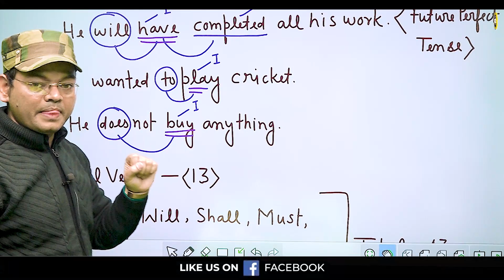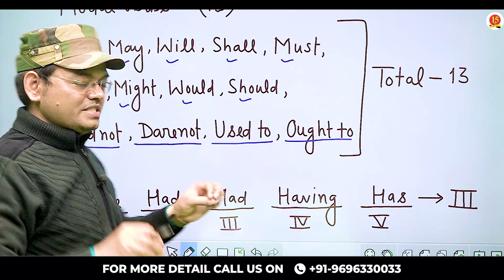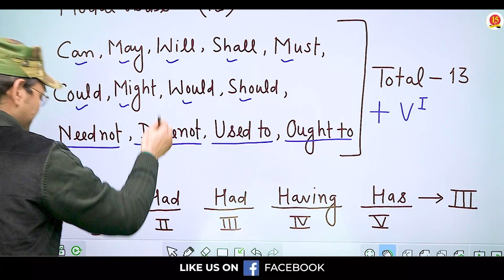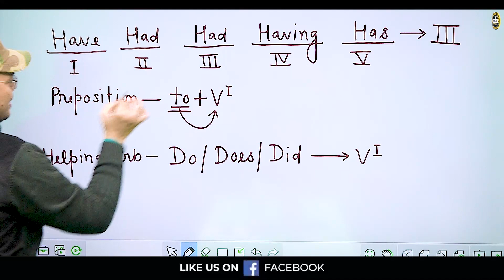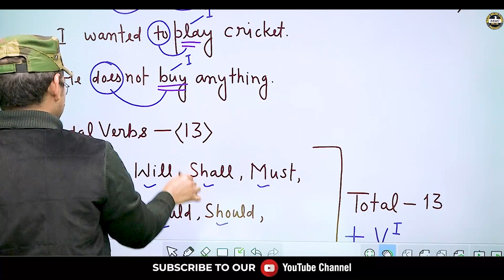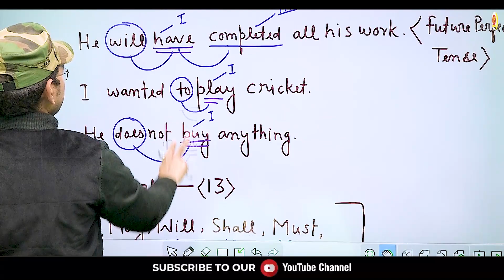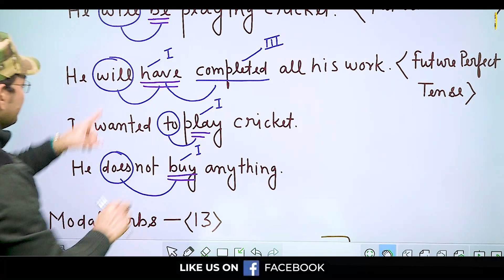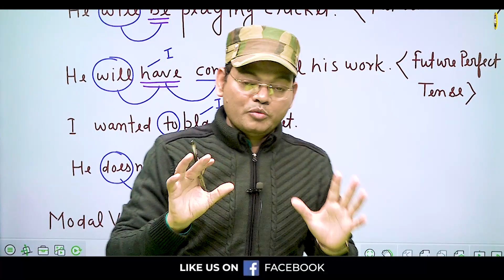Learn English Modal Verbs in One Shot Chapter End || By Azad Sir MKC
MKC AIRFORCE NAVY ICG Classes. Agniveer Airforce English Classes: Join our live English( Modal Verbs ) class for Agniveer Airforce X & Y Group Exams 2023 now. TIME & TENSE is an important concept in English. So, practices are very important for students to understand effortlessly. In this live class, we will discuss tips & tricks to solve questions of Vocabulary . It will be helpful for the aspirants preparing for more details watch this live streaming video by our defense expert & motivator Mr. Saurabh Singh.

-- Chapter-wise Notes
-- Live Test
-- Assignments
-- Doubt Counter
-- Interactive Session

Medical Standards,
Physical Criteria,
Syllabus,
Exam Pattern,
Sample Paper,
Exam Tips and Tricks,
Exam Notification,
Exam Date,
Selection Process,